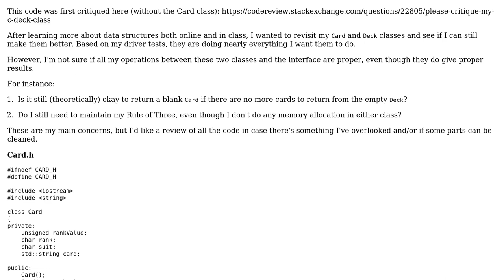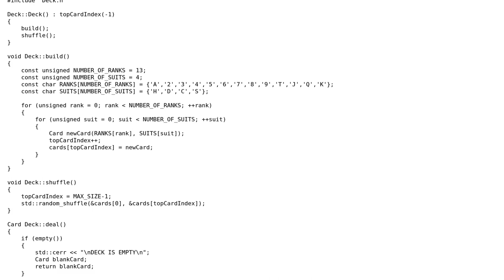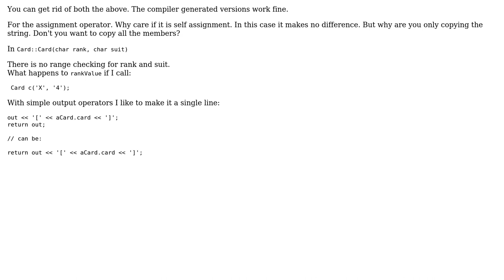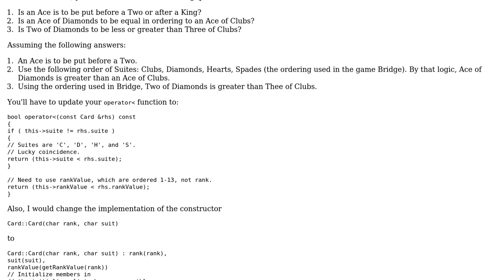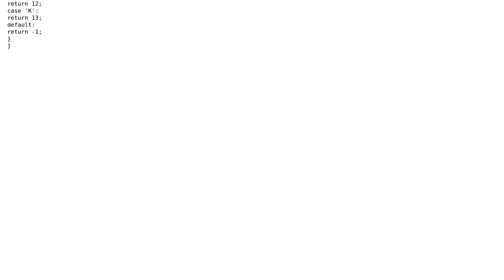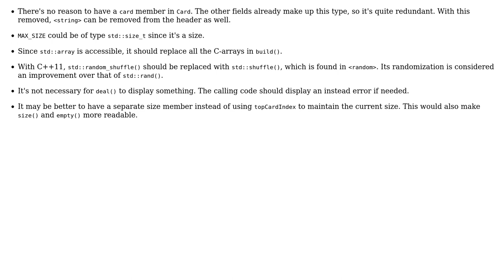Code Review: Card Deck class for a Poker game - version 2 (4 Solutions!!)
Code Review: Card Deck class for a Poker game - version 2

With thanks & praise to God, and with thanks to the many people who have made this project possible! | Content (except music & images) licensed under CC BY-SA | Music | Images & others | With thanks to user shuttle87 user R Sahu user Martin York user Jamal and the Stack Exchange Network Trademarks are property of their respective owners. You are responsible for your own actions.